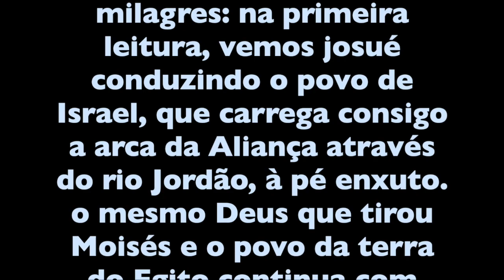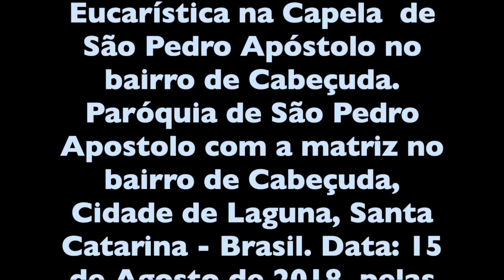APROXIMAI VOS PARA OUVIR A PALAVRA DO SENHOR DEUS - JS 3,7-17 - MATRIZ - CABEÇUDA / LAGUNA